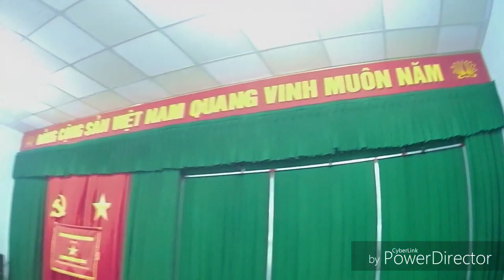Một chút tình người của đội từ thiện xã Trường Khánh ( phần 2 )